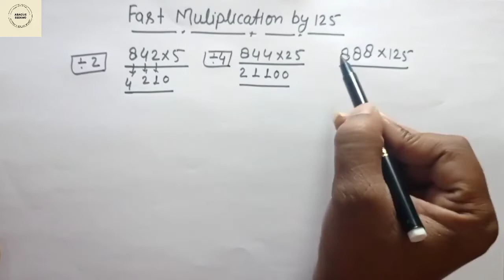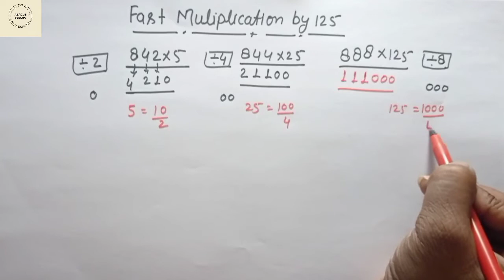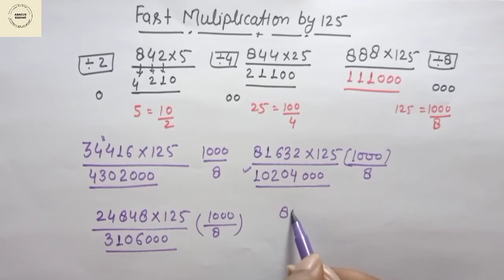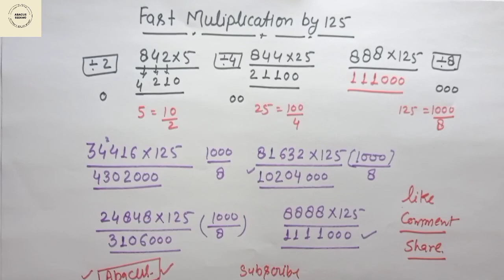Fast multiplication Trick|| Multiplication Trick by 125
Fast multiplication,
Fast multiplication by 5,
Fast multiplication by 25,
Fast multiplication by 125,
5' 25 और 125 से तेजी से गुणा करना सीखें,
अब मल्टीप्लिकेशन होगा बहुत ही फास्ट,